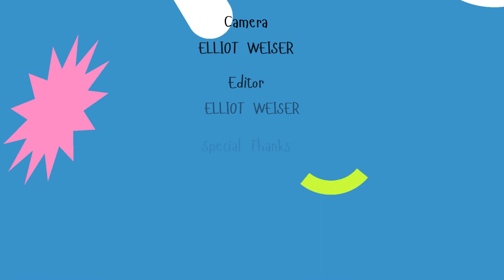Teacher Feature - Ms. Kerr